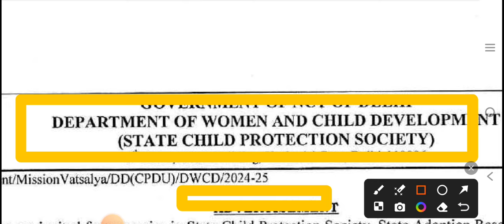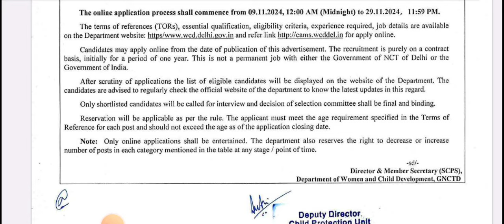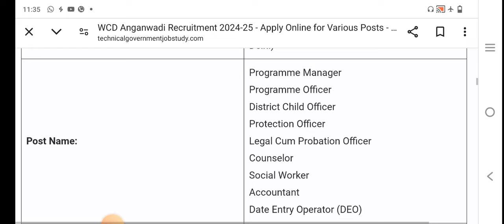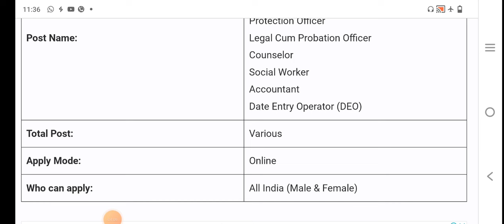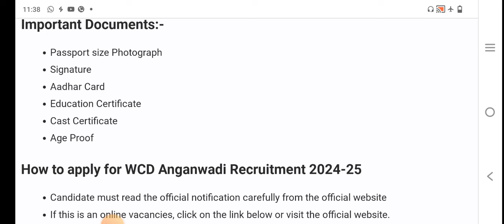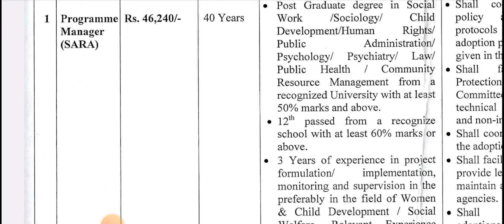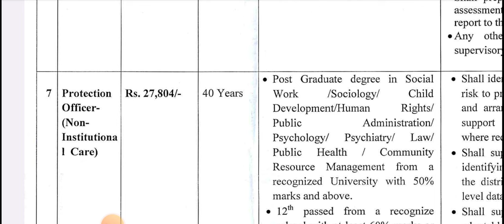মহিলা ও শিশু সুরক্ষা দপ্তরে নিয়োগ | women and child development recruitment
Women and child protection unit new vacancy
Icds new vacancy
Icds new recruitment
Agwanbari recruitment
Government jobs